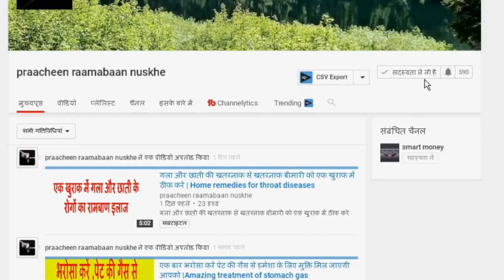नेल फंगस का रामबाण घरेलू इलाज जो आपको हैरान कर देगा